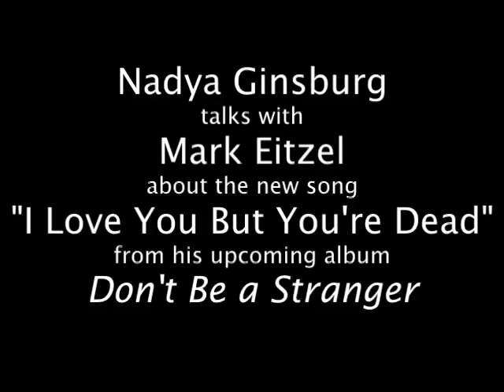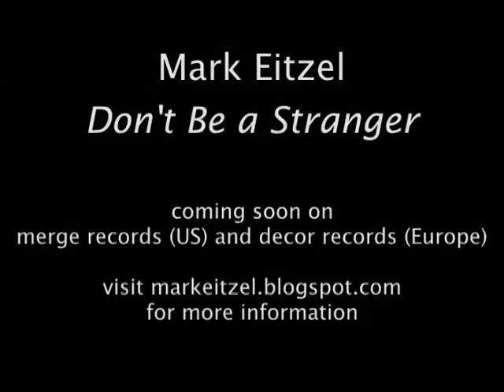Nadya and Mark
Mark Eitzel prepared for the release of his new album, Don't Be a Stranger, by asking for advice from a few friends, including Nadya Ginsburg, writer for "Joan Rivers Fashion Police."